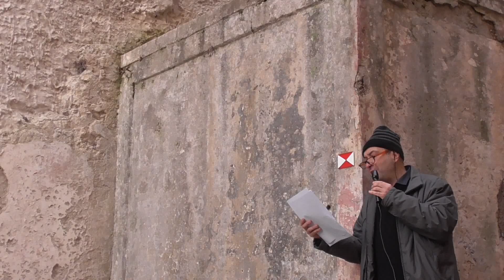Gaeta 27 Gennaio 2018 Passeggiata culturale nel giorno della Memoria